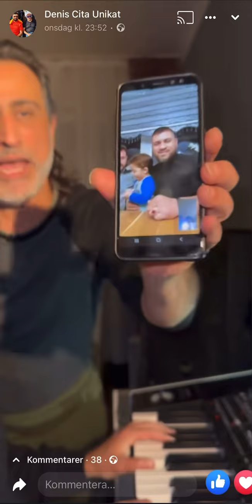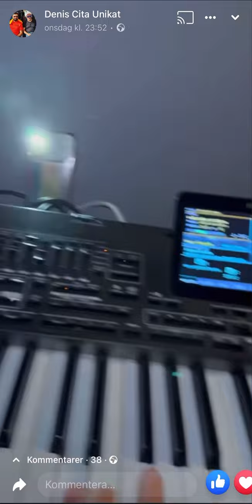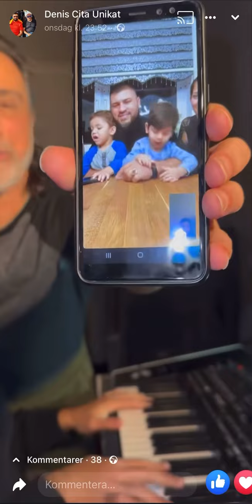Cita Kral Denis Live - 2023 - 01 - 14